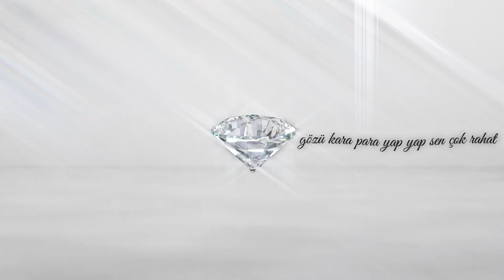Erci E. - Bazen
Söz/Lyrics:  Erci E.
Müzik, Düzenleme: Slong, Baz
Mix: Slong
Mastering: Valmas
Video/Cover: Can Aksu
Executive Producer: Emre Tuzla
Production: BLACKFLAG

Lyrics

Bana göre yok, sana göre var,
belki senin dünya bakışaçin minimal
belki yaptıkların hafiften hep kriminal
dünya hali böyle dedin sana ideal
hadi bana gel hadi bana sor
yeraltı dünyasi yalakası bol
karanliğin hep başı parlak sonu karakol
ben hep özgürlükten yanayım o senin yol
kolaydır o hızlı para fantazilerin
peşinde yürümekten hep oldun paracin
Miami den sonra birde Acapulco
nereye gidersen git bulursun Turko
dünyanin her yerinde biz variz ladido
güney amerikada oluruz latino
hadi hadi gel gel akıyor flow
sonu yokmuş gibi gibi gibi akiyor
Para para para para para Akıyor
sonu yokmuş gibi gibi para akiyor

bazen para var  bazen para yok
bazen illegal  sonra para çok
hepsini yapar çünkü onda yok
kendine zarar ama aile tok

kolayı mı olacak herzaman senin seçimin
derinlere inemedin elde kaldı hevesin
buralarda olay olacaksın bunu bilesin
senin kafan çalışsada özünde bir delisin
sonu yok doyamadın destele kat kat
gözü kara para yap yap sen çok rahat
yemek hep first class kendine tost yap
günleri bitti la vida loca yolu şaşma
sanki filim gibi özeti cosa nostra
unutulan kisi gibisin kevin costner
wer ist hier ausser mir noch da dostlar
alles kommt und geht herseyin sonu var